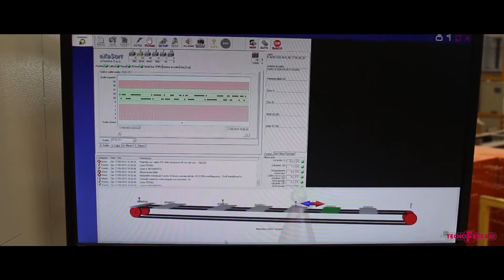XMS EXAMINA 1